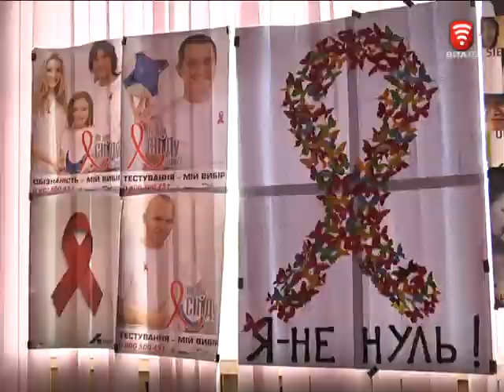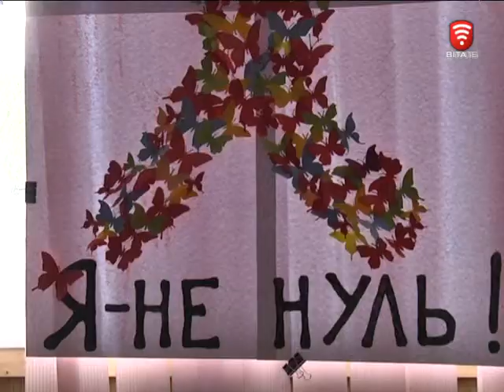Телеканал ВІТА новини 2015-05-15 Чума 21-го століття - українські медики б’ють на сполох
17 травня Вінниця встелиться метеликами на знак вшанування пам’яті людей, які померли від СНІду. Метелик - символ душі, переродження та мінливості життя. Щороку у третю неділю травня світ згадує померлих від цієї недуги. Тематичні акції пройдуть по всій Україні. За 31 рік, що минув з моменту першого виявлення захворювання, вірус імунодефіциту вразив понад 90 млн. жителів планети.